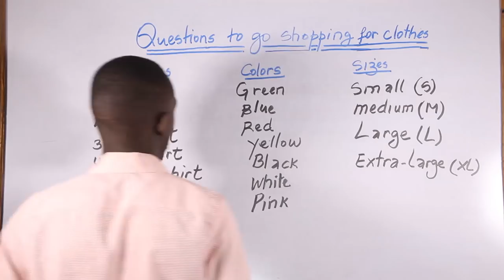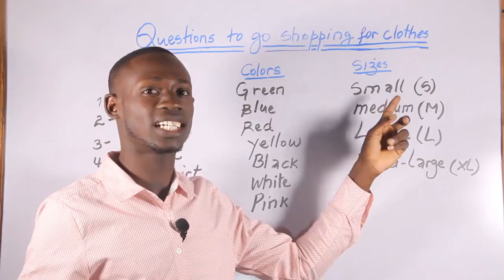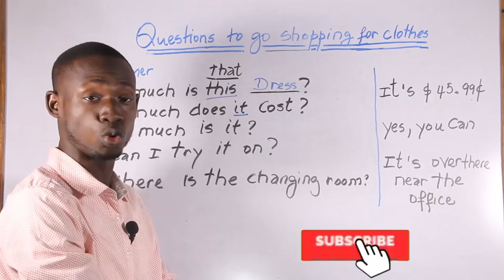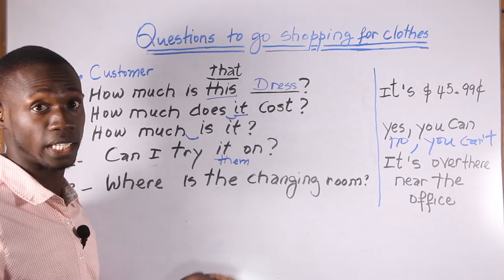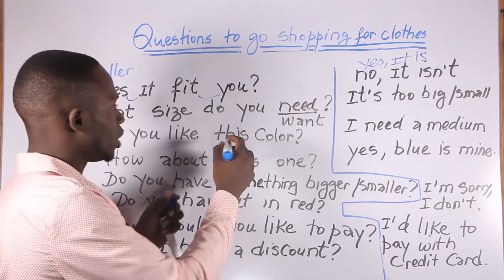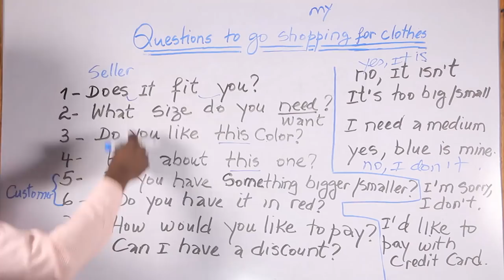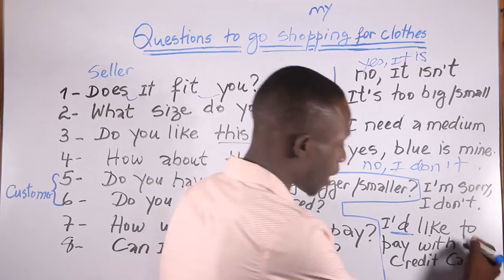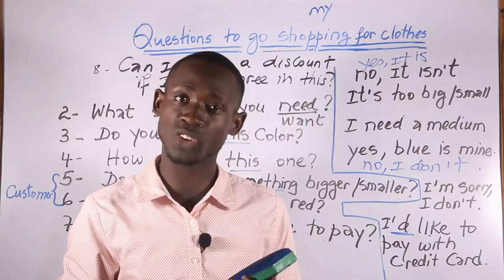kesyon pou poze lew pral fe shopping (clothes) USA an ANGLE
Anpil moun souvan fe fas ak anpil pwoblem le yal fe shopping(clothes) spesyalman le yo fek paret nan peyi ki pale angle yo tankou (USA, Angletere. etc) Poukisa? paske yo pako abil pou yo poze kesyon yo ta renmen poze a. Nan video jodia, wap aprann kek kesyon pou poze lew pral fe shopping(clothes) nan peyi ki pale angle yo.

3) Ekri m sou Messenger Siw pa vle moun we sa wap di